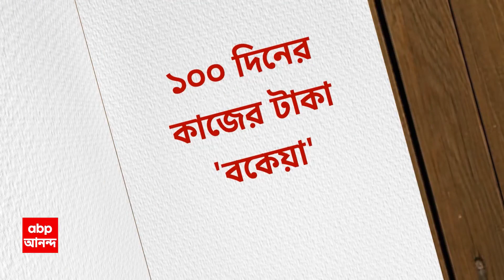Mamata Banerjee: 'এবার বাংলা সরকারের টাকায় হবে ১০০দিনের কাজ', মন্তব্য মমতার | ABP Ananda LIVE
' তাই এবার বাংলা সরকারের টাকায় হবে ১০০দিনের কাজ',' নতুন এই প্রকল্পের নাম হবে, 'খেলা হবে', মন্তব্য মমতার